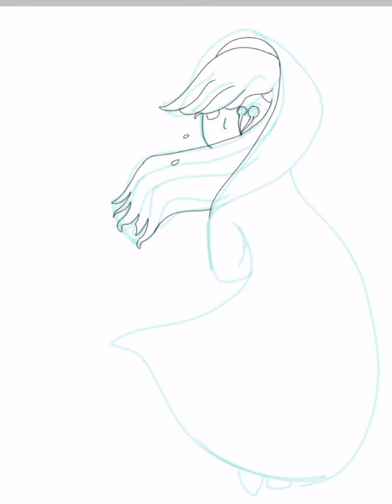The girl in the red cloak (speed draw)«read desc»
Info (the desc doesn’t work so I had to do this)
⚠️⚠️THIS ISNT MY OC- ITS FROM A BOOK CALLED WOLF WILDER⚠️⚠️

“The snow was falling hard, her face wore a solemn smile. Her hair was darker than any trees’ bark. Her velvet red cloak hung around her neck, blowing in the wind. Her face was unrecognisable, covered in tears and snow. Her leather boots were trailed with mud, and she smelt, faintly, of meat. That was a wolf wilder. She wasn’t alone. She was always whit her wolves, but one night, they were taken from her. She was desperate to get them and her mother safely home, the home the soldiers burnt down. She wanted to go back to normal, but life didn’t allow her. She’s faced nothing fiercer, but she was prepared.

And that, is how a hero is born”

⚠️⚠️this isn’t what happens in the book, I wanted to describe Her more so I wrote this for fun. Also read the wolf wilder it’s good⚠️⚠️